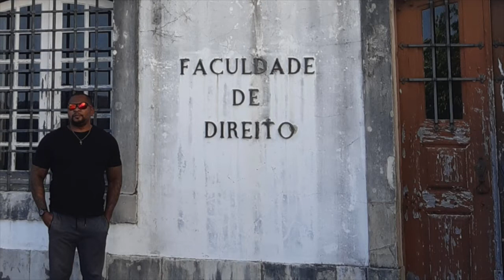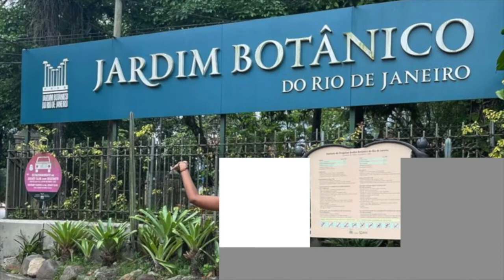Encontro Bolseiros OEI AULP 2021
A Associação de Universidades de Língua Portuguesas (AULP) e a Organização de Estados Ibero-americanos para a Educação, a Ciência e a Cultura (OEI) atribuem 5 Bolsas de Viagem por semestre, para estudantes que pretendam estudar em instituições de ensino superior em Portugal e no Brasil.
O Programa Mobilidade AULP destina-se a estudantes que se encontrem inscritos numa Instituição de Ensino Superior membro da associação, a realizar um curso de licenciatura ou mestrado. Através deste programa os estudantes poderão realizar um semestre em mobilidade internacional, prevendo os apoios de alojamento, alimentação e isenção do pagamento de propinas.
No ano de 2021, foram contemplados(as) estudantes oriundos(as) do Brasil e Moçambique, que realizaram a sua mobilidade para Portugal e Brasil. Conhece os seus testemunhos, através da partilha do encontro realizado a 27 de janeiro de 2022.
Todos os anos, são abertas fases de candidaturas para os respetivos semestres letivos. Poderás ser o(a) próximo(a) contemplado(a), não deixes escapar esta oportunidade.

Mais do que Pessoas, Mobilizamos Conhecimento